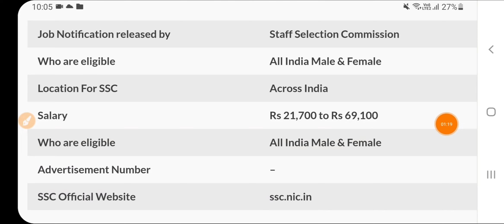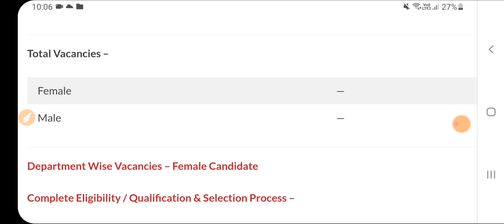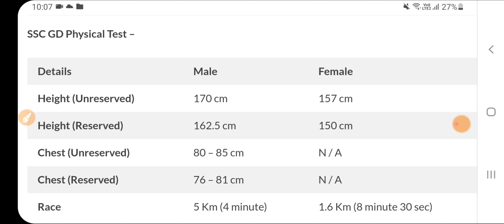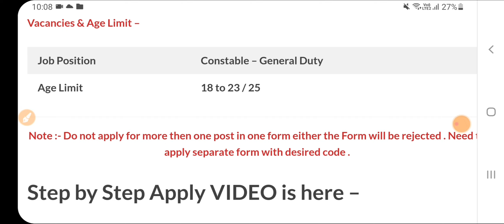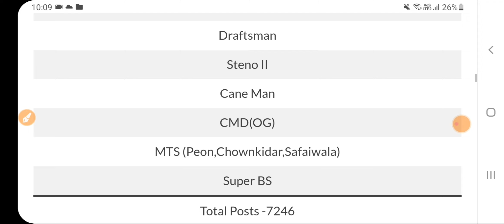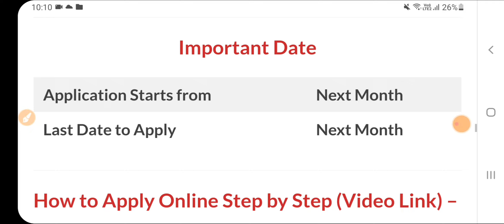Punjab 85000 Government Jobs Recruitment 2024|Latest Punjab Govt Bharti Dec 2023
Govt Jobs Best Study Material 👇

1.

2.

3. Punjab Patwari Agriculture(Top 500 MCQ)

4. Best Punjab GK Book for all Punjab Govt Exams-Pdf

 6. India GK(1000+ Mcqs)-Specially for Govt Exams-